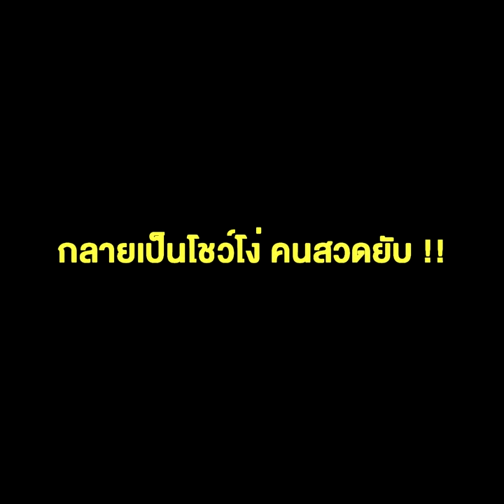อยากโชว์เหนือไม่ดูตัว "ท็อป-บิทคับ" ให้ไทยเลิก "Amazing Thailand" มุ่งคริปโตฯ กลายเป็นโชว์โง่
อยากโชว์เหนือไม่ดูตัว "ท็อป-บิทคับ" ให้ไทยเลิก "Amazing Thailand" มุ่งคริปโตฯ กลายเป็นโชว์โง่ คนสวดยับ !!